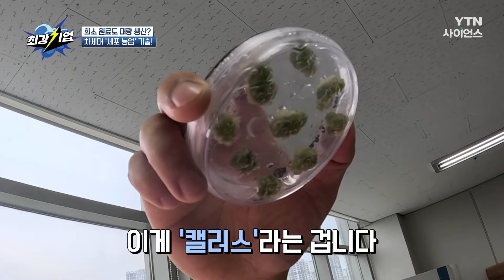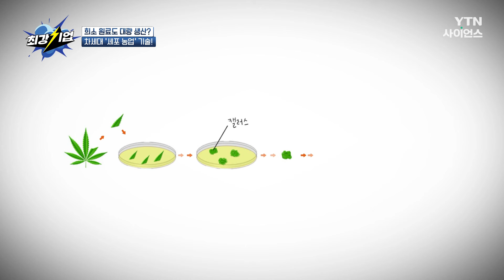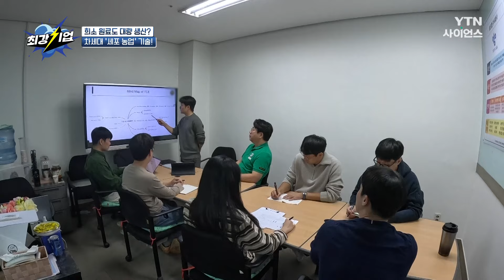[최강기업] 세포로 대마를 재배한다? 식물조직배양기술 / YTN 사이언스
우리나라는 바이오 원자재 대부분을 수입에 의존하고 있어 갈수록 국내 기업과 소비자의 부담이 가중되고 있는 상황!
최강기업은 이를 위해 희소 원료 물질을 식물조직배양 기술로 대량생산할 수 있는 플랫폼을 개발했다는데!

또한, 자체 개발한 기술로 배양시간을 단축시켜 100배 가량의 수율 증대와 안정성 확보하고, 의료용 대마 연구를 중심으로 의약품, 화장품, 식음료 등 다양한 분야의 원자재 배양을 목표로 두고있단다!

세포 배양기술로 원료의 국산화를 이끌어 국민의 건강 증진에 이바지하는 최강기업의 기술을 지금 만나러 가봅시다!